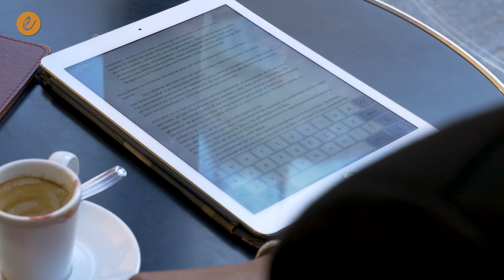Entr'elles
Plus qu'une plateforme digitale, Entr'elles est devenu ce réseau qui veut réunir les femmes de tout horizon et mettre en avant leur leadership.
Un an déjà que j'ai eu la chance de lancer cette petite communauté en Haiti et me voilà plus fière que jamais entrain de revivre les plus beaux moments.
En un an, l’équipe a organisé une grande conférence de lancement avec Femme d’influence, Un événement important a succéder ce beau lancement : le Prix d'Entr'elles, ce prix qui a récompensé et honoré 3 femmes d'exceptions,
plus de 6 ateliers, un brunch, un congrès à Paris, des interventions auprès de plusieurs jeunes entrepreneurs.
Le plus important de tout c’est qu’à travers nos différentes activités, nous mettons en avant cette femme dont le parcours et l’histoire peuvent inspirer notre communauté.
Je suis fière d'avoir servi à quelque chose à travers mes différentes interventions.
Nous célébrons ce premier anniversaire sous le signe de la reconnaissance, la gratitude, une volonté d'aller de l'avant. Par la même occasion, nous vous renouvelons notre engagement de vous apporter des éléments de solutions pour votre business et votre vie personnelle.
Je suis aussi motivée et fière de vous apporter un nouvel événement: Haïti Business Connect et de nouveaux services.
Merci pour tout le soutien et l'appréciation que je reçois chaque jour en DM et en commentaires.
Un an qui ne serait vraiment différent sans autant de témoignages d'attention et de confiance.

Vraiment MERCI à chacun de vous!!!